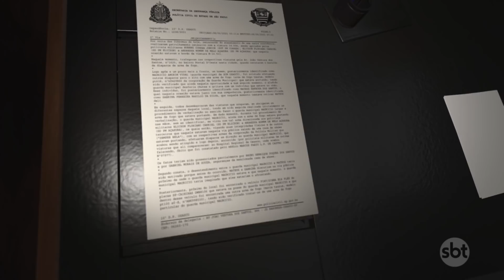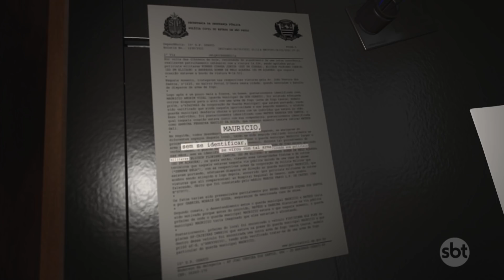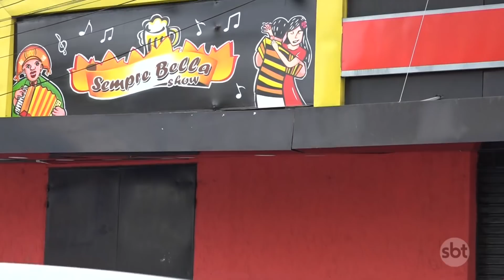Guarda municipal morre baleado por policial militar na Grande São Paulo | SBT Brasil (08/05/21)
A corregedoria da Polícia Militar e a Polícia Civil paulista vão investigar a conduta de um policial militar que atirou e matou um guarda municipal, em Osasco, na grande São Paulo.